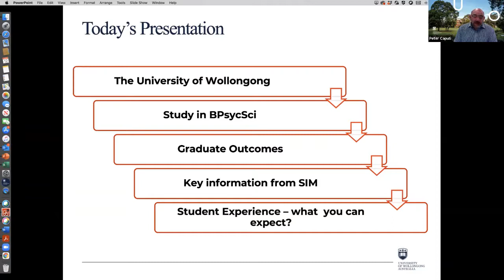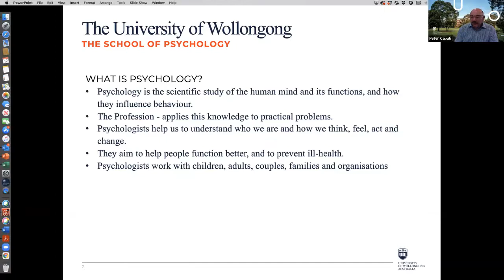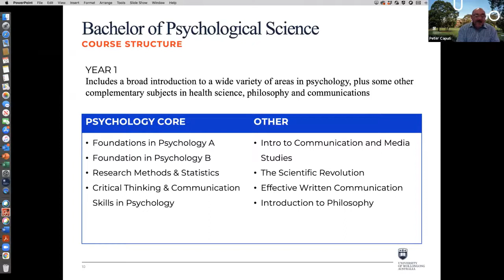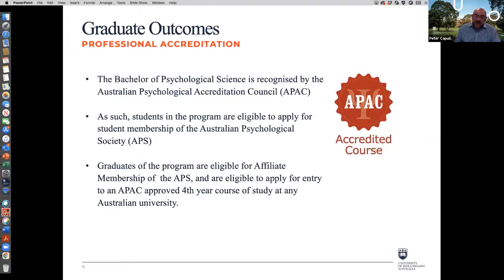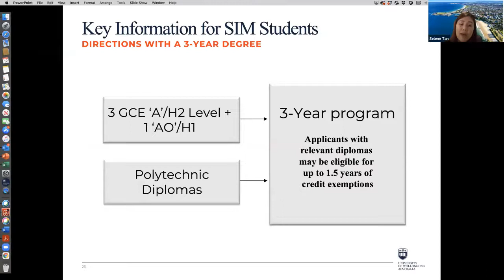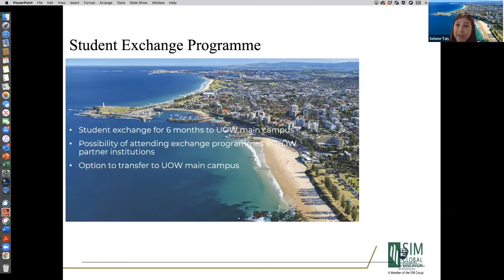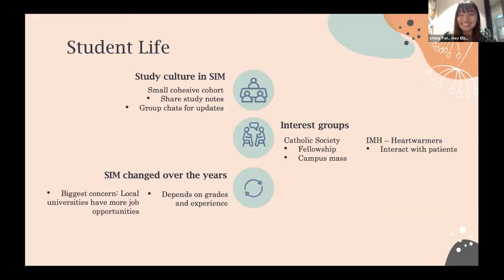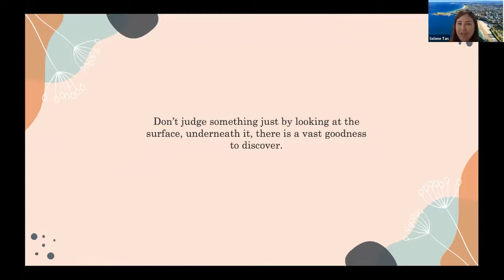SIM-University of Wollongong Bachelor of Psychological Science Programme Briefing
Learn more about SIM-University of Bachelor of Psychological Science programme in this briefing.